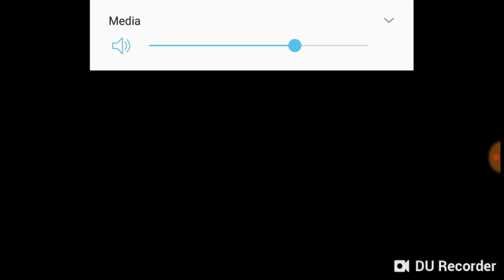Gangster Vegas chapter 1 part 6 7 and 8 the long police chase